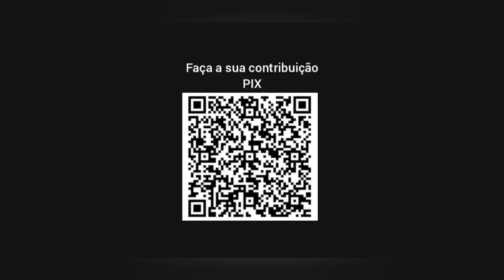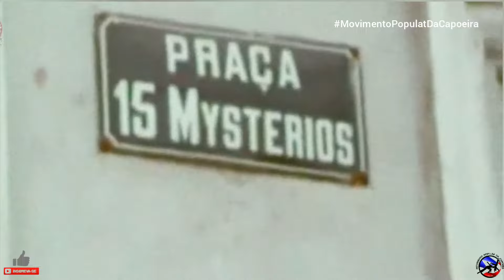Capoeira | Documentário, baia de todos os santos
Documentário sobre a cidade de Salvador a partir das semanas do carnaval de 1974. Baseado no livro homônimo de Jorge Amado.

Com a participação dos Mestres: Pastinha e Waldemar.

Sinopse:
Escrito em 1944, Bahia de Todos os Santos Ã© um relato sobre a cidade de Salvador publicado no ano seguinte. Canto de louvor a  cidade da Bahia, o livro evita, por isso, o pitoresco dos guias turísticos. Passa em revista as belezas e as qualidades da capital baiana, e faz Questão de abordar também suas missões e dores. Jorge Amado compõe aqui um guia das ruas e dos mistérios de São Salvador da Bahia de Todos os Santos, a cidade da Bahia, ?negra por excelência?, fundada em 1549. O autor descreve os bairros proletários e os nobres, as feiras e os mercados, as inúmeras ladeiras e ruas da cidade e principalmente os personagens míticos da cidade de são Salvador. A adaptação da obra de Jorge Amado para os anos 70 encontrou dificuldade para encontrar os novos personagens dos batuques do candomblé, os mestres dos saveiros, as Mães de Santo dos terreiros, os artesões do Mercado Modelo, os malandros da Baixa dos Sapateiros. O escritor recomenda que não se tente decifrar os segredos da cidade, pois seus mistérios envolvem por completo o corpo, a alma e o coração dos baianos. Mas os personagens estavam lá¡ e fomos encontrar Mário Cravo, Gilberto Gil, Mestre Pastinha, e em pleno Carnaval o Trio Elétrico de Dodô´ e Osmar e até mesmo os capitães de Areia dos novos tempos.